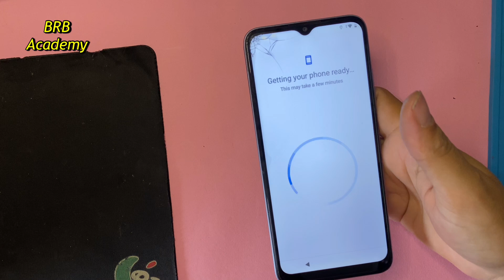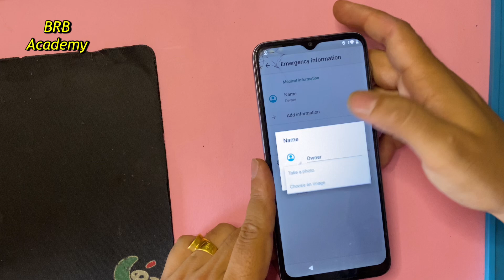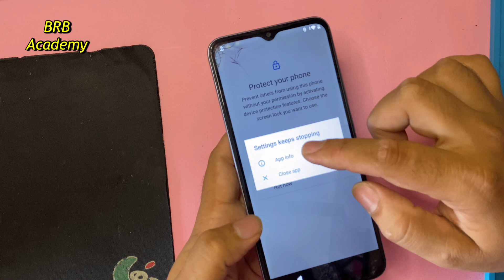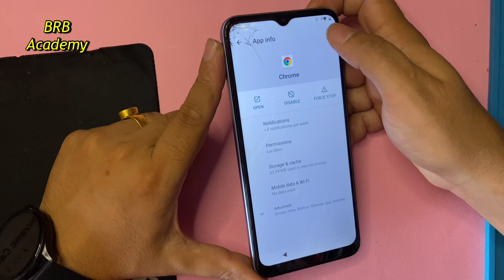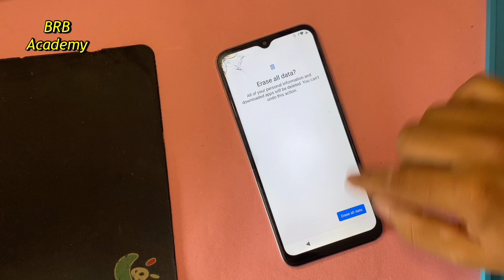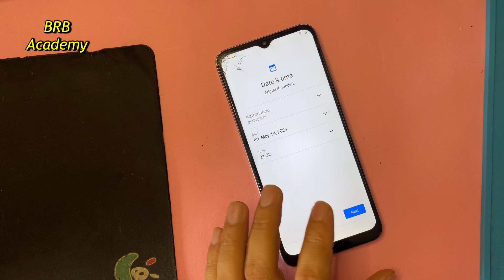All Coolpad Mobile FRP Bypass Without PC 2024 || Coolpad Google Account Bypass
All coolpad mobile frp (google account bypass) bypass 224 without PC. All Coolpad Mobile FRP Bypass Without PC 2024 || Coolpad Google Account Bypass